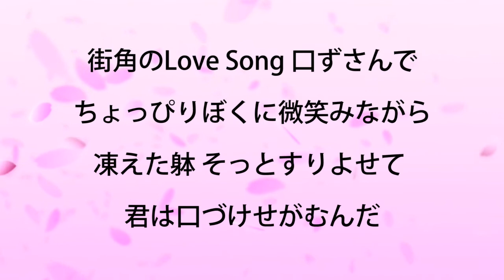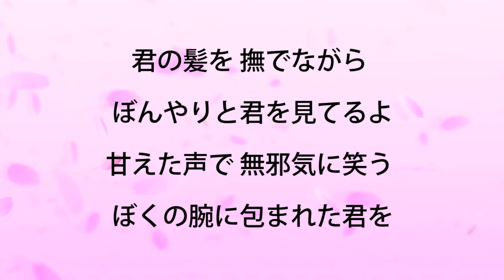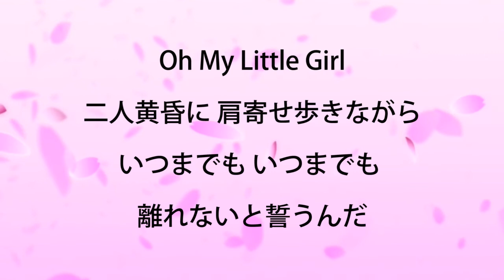★尾崎豊『OH MY LITTLE GIRL』【＋１キーカラオケ音源公開！】高音質！（移調：キー上げ）